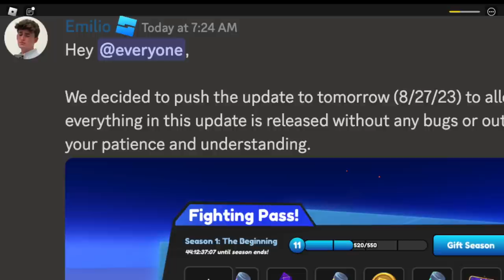UPDATE! RELEASE DATE + NEW FRUITS, SWORDS & CHAMPIONS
AFSX UPDATE 4 RELEASE DATE AND SOME SNEAK PEEKS ROBLOX.